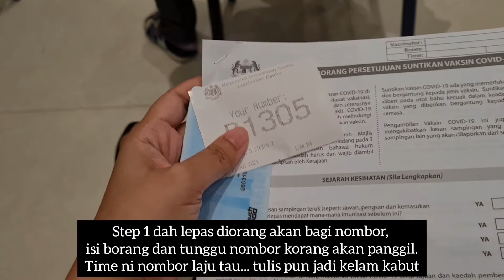Vlog : Nieya dapat vaccine SINOVAC! 💉 Aarrgghhh SAKITNYA ????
OPEN ME !!!

Hai guy, Terima kasih yang mana support dan setia menonton video nieya.

Follow ig : iznieyania